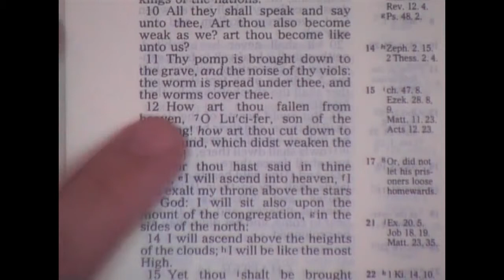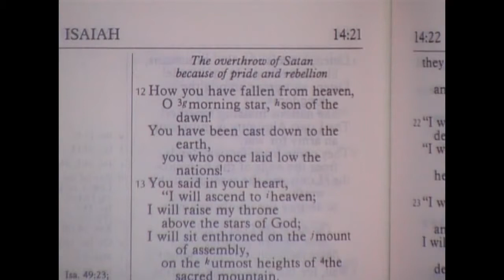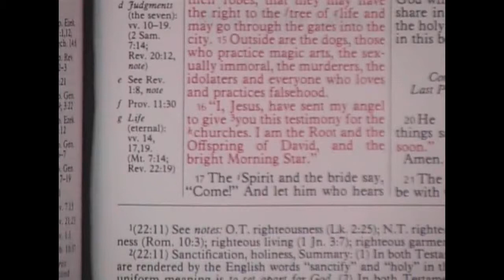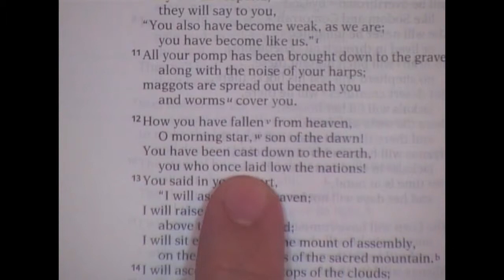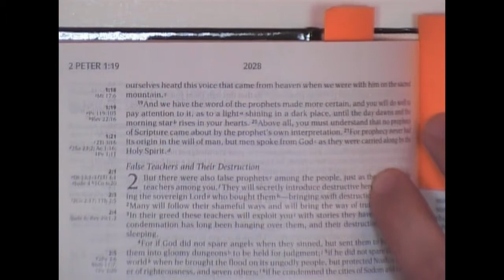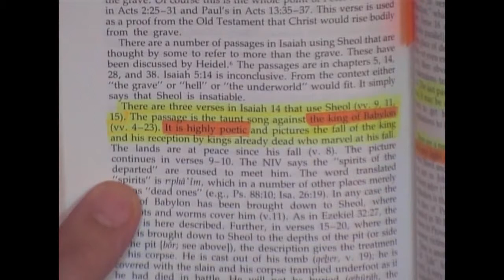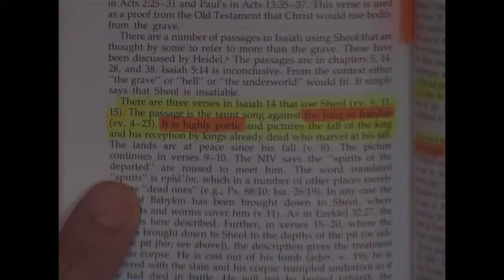3 NIV Contradictions Part 2